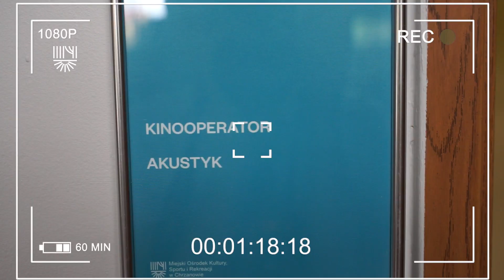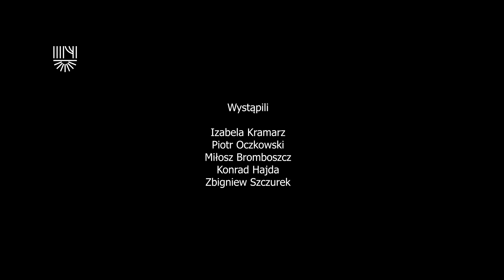MOKSiR jakiego nie znacie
Uchylamy rąbka tajemnicy. Pokazujemy takie miejsca w chrzanowskim domu kultury, do których nikt poza pracownikami nie ma dostępu. Poznajcie z Izabelą MOKSiR od kuchni.